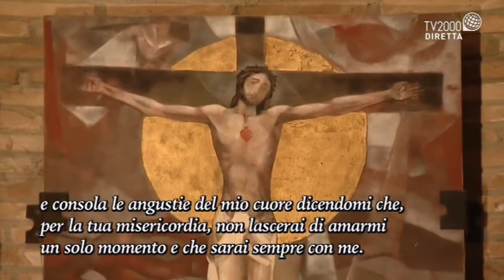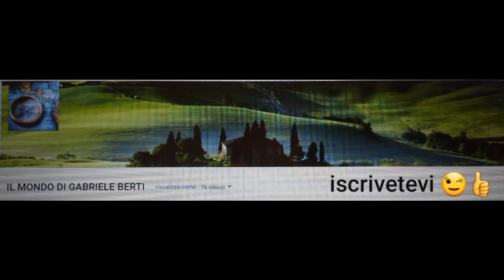SANTA MESSA ORE 8:30 DAL SANTUARIO DELL'AMORE MISERICORDIOSO IN COLLEVALENZA (PG) 20 GIUGNO 2021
PRESIEDUTA DAL RETTORE PADRE IRENEO MARTIN
DOMENICA 20 GIUGNO 2021 oggi Beata Vergine Maria Consolatrice (Consolatrice degli Afflitti)
Consolatrice degli Afflitti. Questo il titolo attribuito a Maria, madre di Gesù, sin dai primi tempi del Cristianesimo. Ma da cosa deriva questa "natura consolatrice" di Maria? Il titolo in questione, come dice il nome stesso, vuole mettere in risalto il lato umano della Madonna e quindi la sua capacità di provare dolore quando il Figlio viene crocifisso.
Quello stesso Figlio che in punto di morte le diede la sua consolazione, appunto, facendo nascere l'appellativo di Madonna Consolata. Gesù stesso, infatti, disse "venite a me, affaticati e oppressi" e in un altro passo ribadì il concetto dicendo "beati gli afflitti".
Perché gli afflitti, ieri come oggi, rappresentano una moltitudine di emarginati bisognosi di tutto: di guarigione se ammalati, di considerazione se messi da parte, di sollievo se afflitti dal tormento, di liberazione se oppressi. Questi emarginati possono essere consolati dal Signore, che si è incarnato tramite Maria ed ha potuto annunciare al mondo il regno di Dio.
In questo clima di dolore e afflizione, Gesù è fonte primaria di ogni consolazione. In Matteo 11,28, si legge: "Venite a me voi che siete affaticati e oppressi, e io vi ristorerò".
E se c'è una persona che ha accettato di soffrire e che ha accolto l'afflizione tra se e se, quella è proprio Maria, la Maria "Consolata" che viene ricordata il 20 giugno. Non è un caso infatti se una nota preghiera reciti: "A te sospiriamo, gementi e piangenti in questa valle di lacrime". Perché è lei la rappresentante più autentica degli afflitti che hanno bisogno di essere consolati da Cristo! E' lei la testimonianza di come Gesù possa andare incontro agli afflitti, rincuorandoli e ridando loro la forza di affrontare le tante asperità della vita!
La figura della Madonna Consolatrice viene ricordata in particolar modo dalla città di Torino, in quanto i Savoia hanno dimostrato sempre una certa devozione a Maria e a questa sua specifica declinazione.
20-06-21